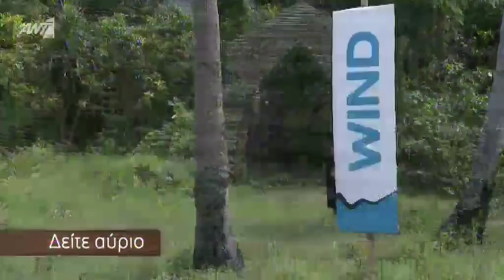Τελικός Nomads Trailer